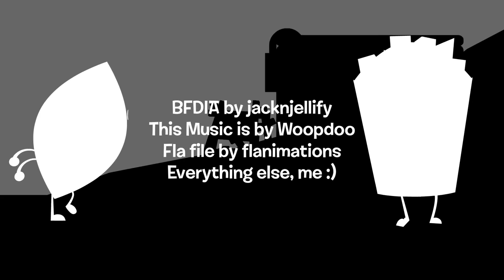BFDIA 9 Dances Extended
BFDIA by @BFDI
BFDIA 9 Dances fla file by @FIanimations

SOCIALS

TAGS

bfdi, bfdia, idfb, bfb, tpot, object, object shows